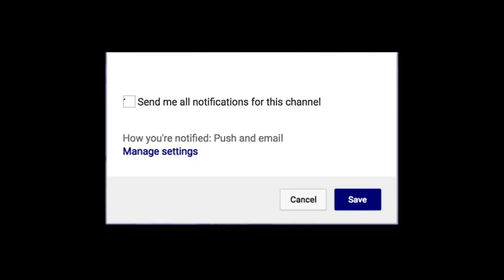Ioanna Krimil USF Dons 2020-21 Highlights | All-WCC First Team